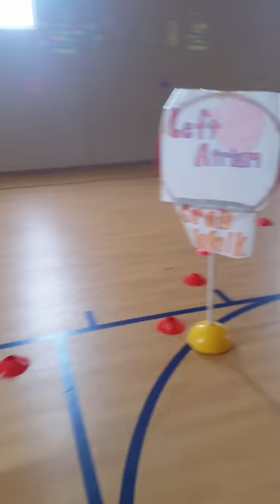PE Heart Obstacle Course